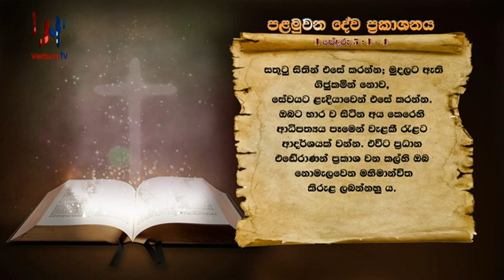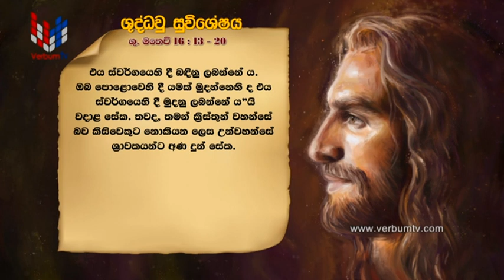SRI WACHANAYANO (ශ්‍රී වචනයාණෝ) SINHALA - EP 2394 - 2022 02 22